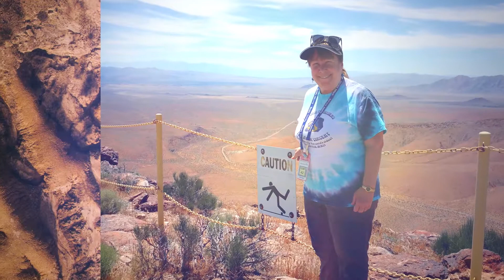American Geophysical Union Honors Awards & Prizes. Annual Meeting 2017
My role Voiceover.
The Awards and Prizes are given by the AGU to scientists, researchers, educators, journalists, and advocates who work tirelessly to communicate the importance of Earth and Space science, both within their community and to the Public.

Once again I had the honor of being the event Announcer voice, for the second time for this presentation at the Annual Meeting.